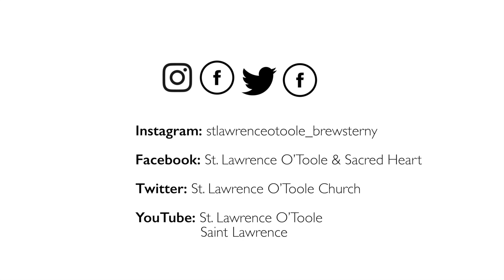Sunday Preview for Oct. 30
This week's gospel is all about Zacchaeus in Jericho. A wealthy and powerful man climbs up a sycamore tree to see Jesus. Why does he bother? Has something stirred in his heart?